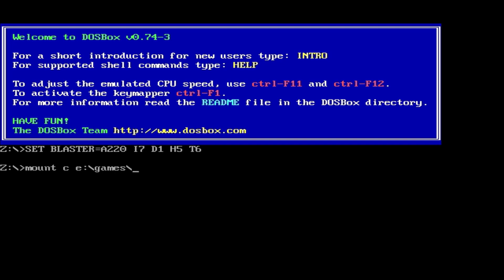Xixit (1995). Gameplay. For Old-Games.ru. 329.